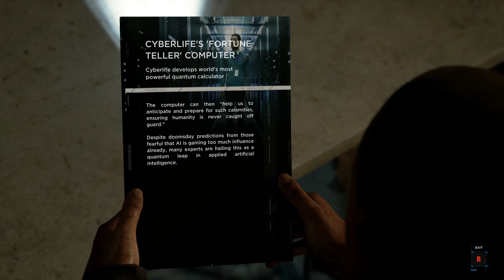Detroit: Become Human Chapter 13 Jericho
Marcus has to follow through the town finding code on grafiti around the town to find jericho.